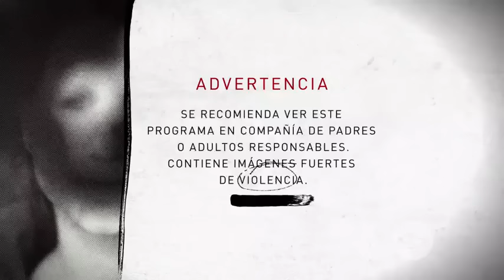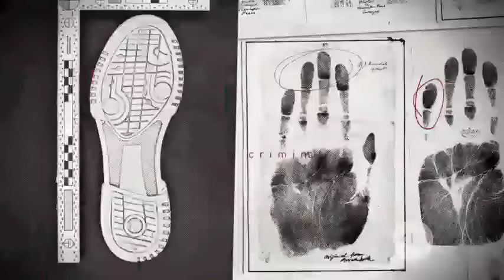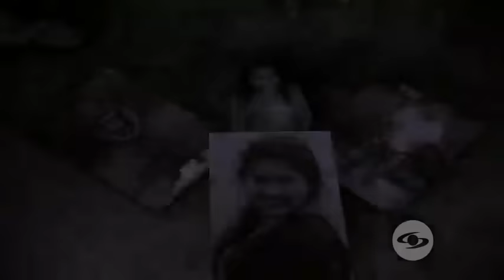Sobreviviente a masacre de niños en Caquetá recoge los pasos del crimen que lo marcó para siempre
Emitido el 06 de Noviembre de 2017. Tras recibir un disparo y ver cómo asesinaban a sus hermanos decidió hacerse el muerto. Tan pronto pudo escapó. Su relatofue clave para hallar a los culpables.El caso de la familia Vanegas Grimaldo conmovió a Colombia. Por primera vez, Pablito, único sobreviviente de la tragedia, habla y narra el horror de esa noche del 4 de febrero de 2015.